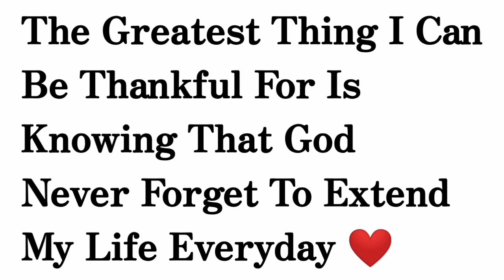FAMI LAGUNA 6TH TRAINING || CHRISTMAS POOLING LETCHON ULO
Mga idol kalapatids paki suportahan Naman nang ATING channel at paki like and share na Rin Po sa mga idol nating nag kakalapati din, maraming salamat sa mga tunay na sumusuporta,

Paki suportahan nio din Po Ang ATING pangalawang channel Fishda Aquatic World. Salamat God bless you all 🙏🙏🙏